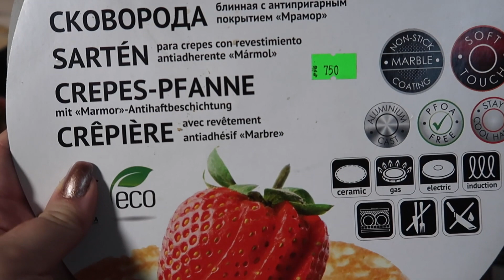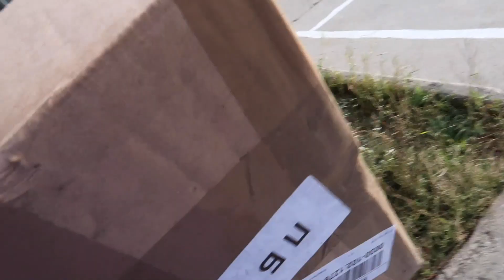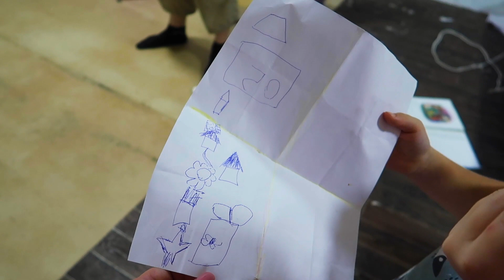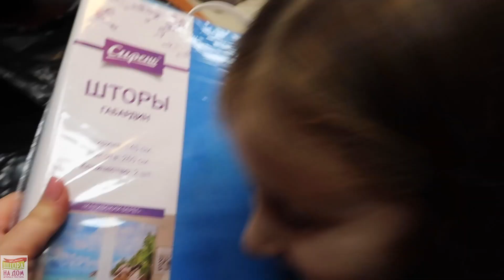НЕ МОГУ вам это НЕ ПОКАЗАТЬ настоящие эмоции детей ВЛОГ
💋 мы в Телеграм Что было показано в видео